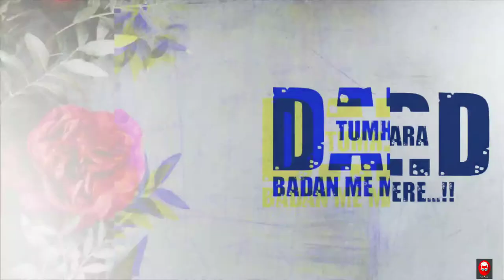Kabir Singh: Bekhayali | Shahid Kapoor,Kiara Advani |Sandeep Reddy Vanga | Sachet-Parampara | Irshad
Bekhyali Mein Song | Kabir Singh Movie Song | Shahid Kapoor,Kiara Advani | T-Series

Presenting Bekhayali, a song that evokes the emotion of heartbreak & love at once! The upcoming Bollywood movie Kabir Singh is starring Shahid Kapoor and Kiara Advani. The film is directed by Sandeep Reddy Vanga.

The film is produced by Bhushan Kumar, Murad Khetani, Krishan Kumar & Ashwin Varde.

♫ Kabir Singh releasing in cinemas on 21st June.

Producer – Bhushan Kumar, MuradKhetani, Krishan Kumar & AshwinVarde
Co-Producer – VinodBhanushali
First Assistant Director – Praatiek Dodeja